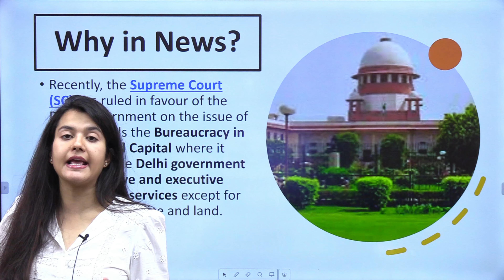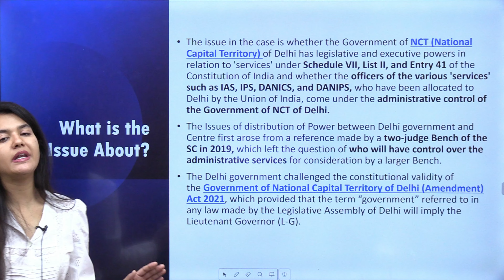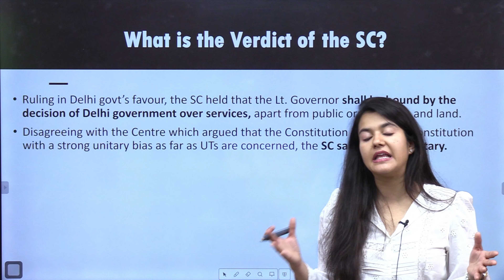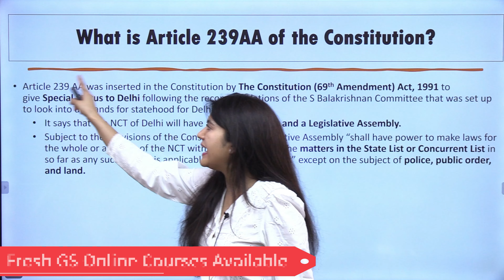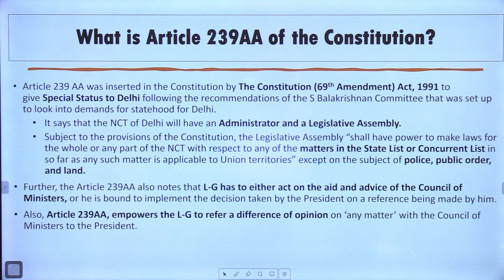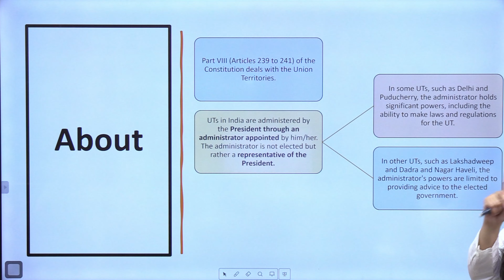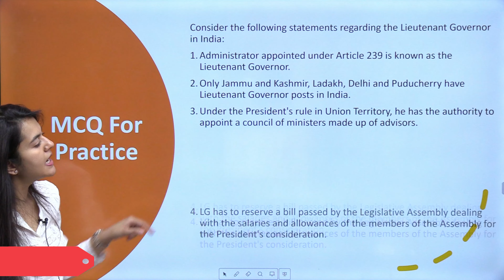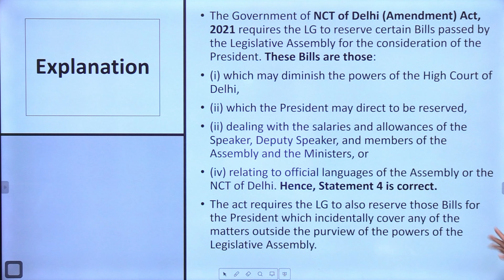Delhi Unique Among UTs - Supreme Court | Polity | Current Affairs | UPSC CSE | IAS | PCS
Welcome to Raj Malhotra's IAS !